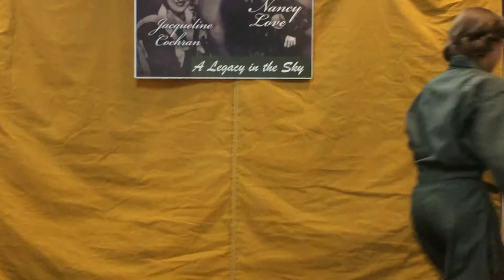A Legacy in the Sky--Jackie Cochran and Nancy Love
Minnesota State History Day competition 2015